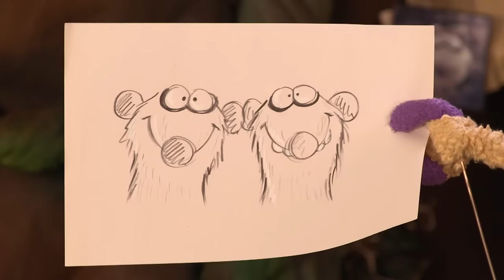Jan und Henry hören das vergessliche Rumpelstilzchen 🤦‍♂️ | Ganze Folge mit dem Sandmännchen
Viel Spaß wünscht Dir der Sandmännchen Kanal von rbb media!